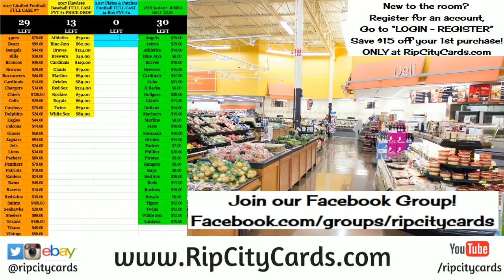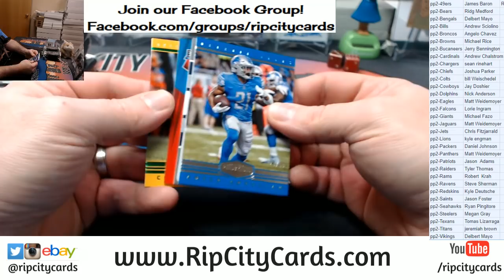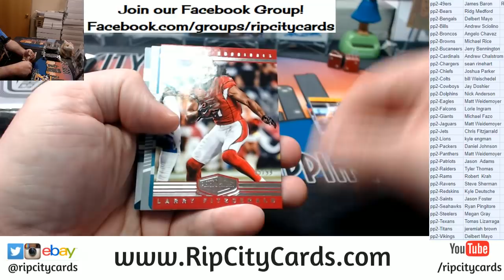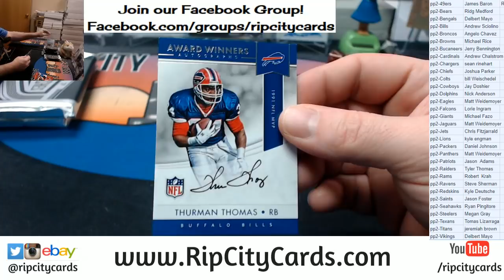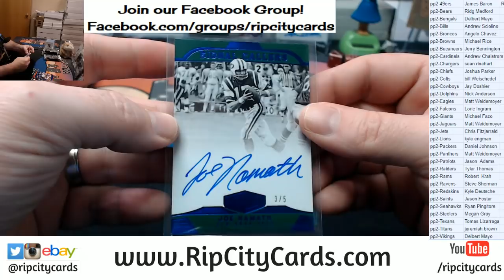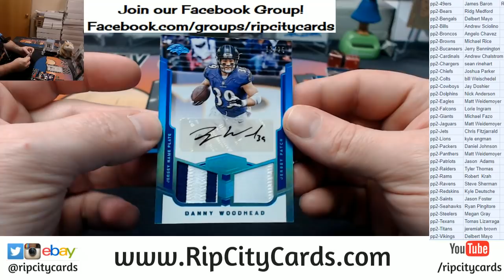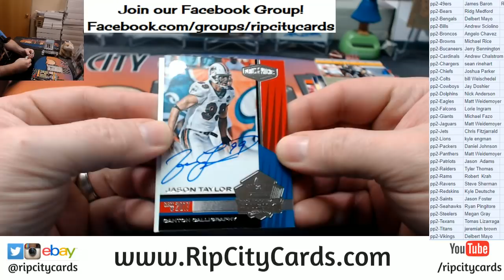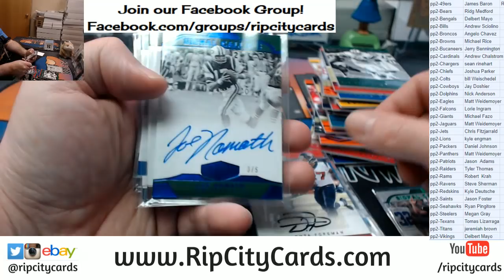2017 Plates and Patches Full Case #2 RCC